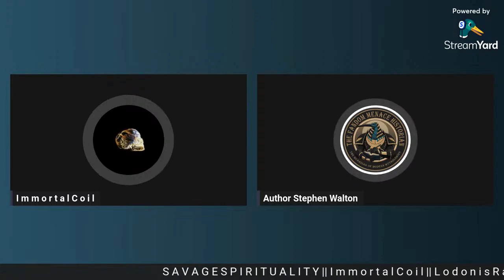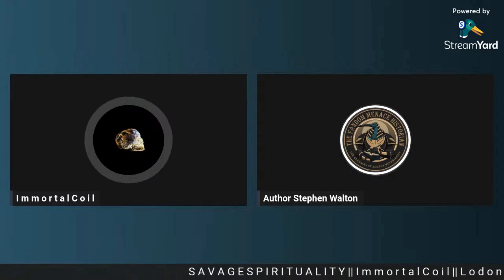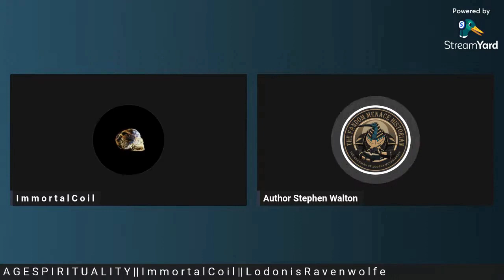Door # 1 or Door # 60? A question from Savage Spirituality, Livestream on Saturdays at 11PM Pacific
Door # 1 or Door # 60? A Clip from Savage Spirituality, Saturdays at 11PM Pacific